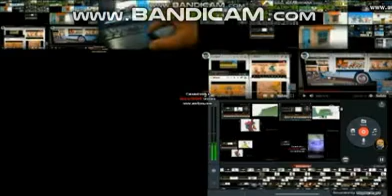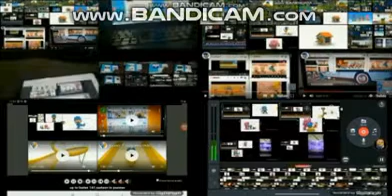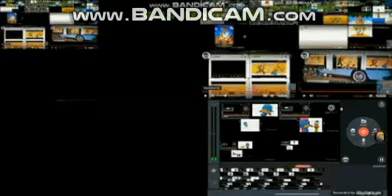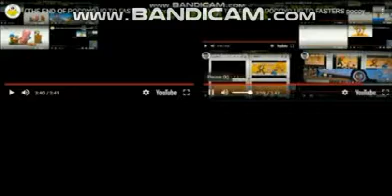(REUPLOAD) THE END OF POCOYO UP TO FASTERS pocoyo all on one 141